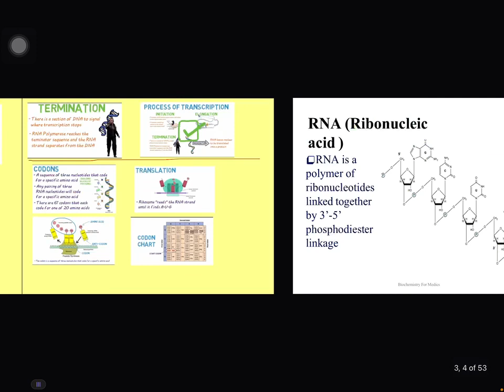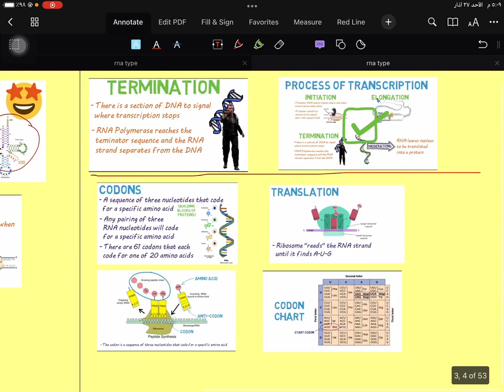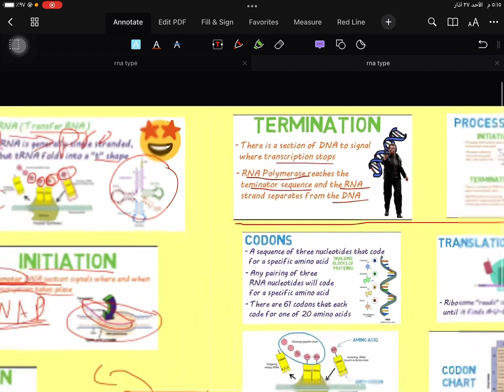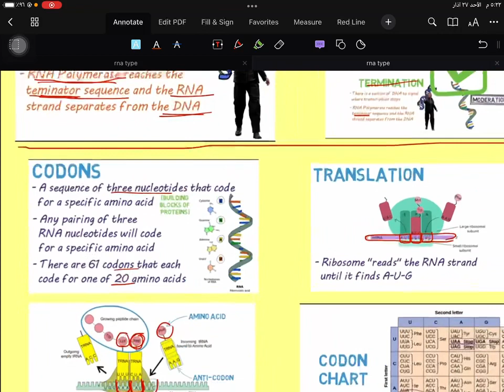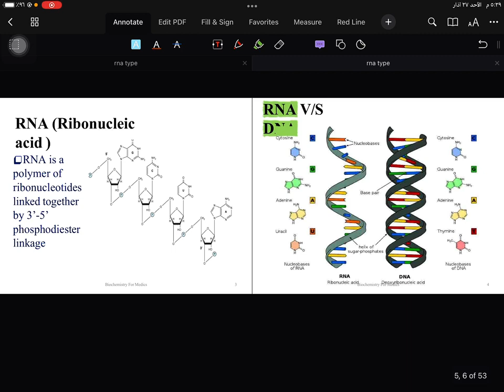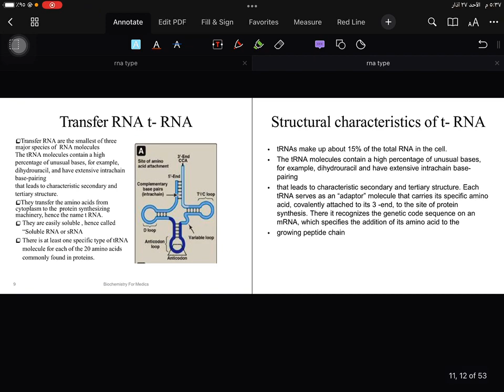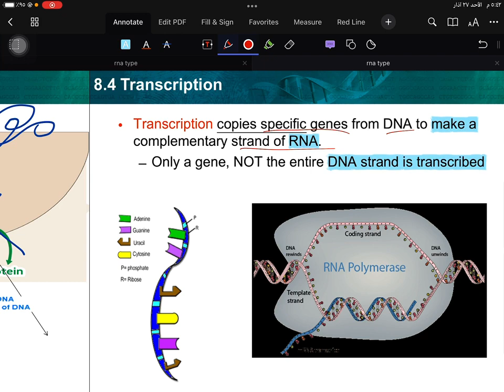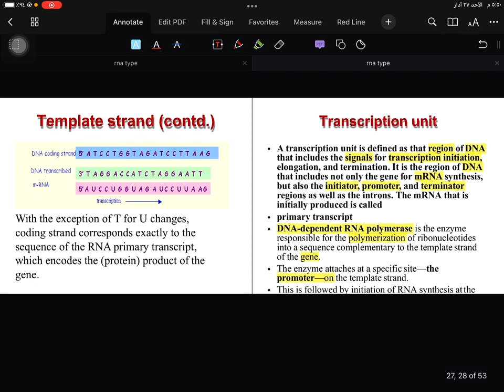Biochemistry l Academic l Lec 5 (4th of dr.Thana’a) Part1 l RNA Types | by : Muntdher Aldhlaki